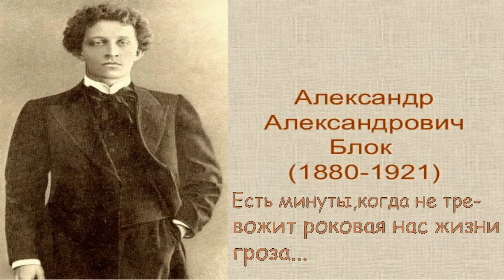А.Блок "Есть минуты,когда не тревожит"...